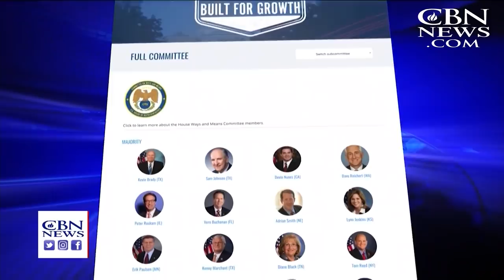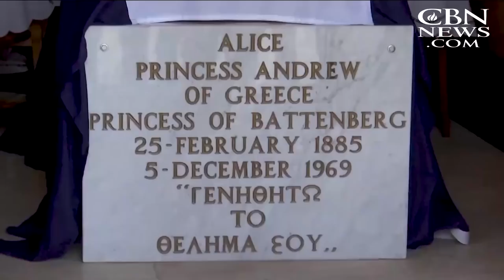CBN NewsWatch: June 29, 2018